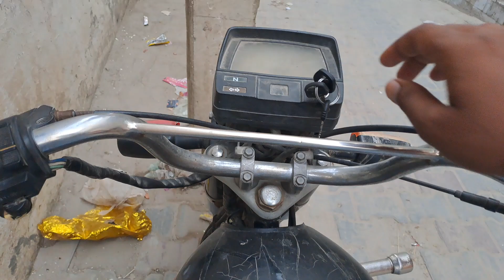Pigeon Setup 💥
Full view of mini pigeon setup💥